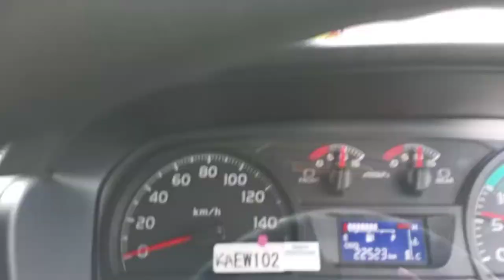servis Truk kontainer truk box truk damtruk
Di Vidio kali ini lagi mau servis yunit Hino tonton terus Vidio nya bosku